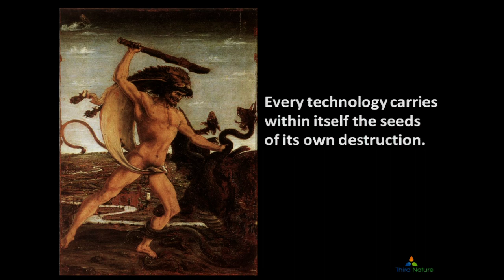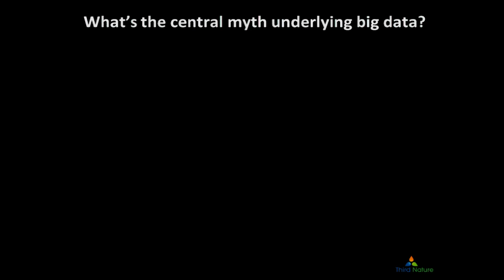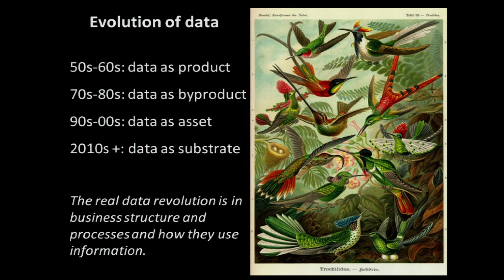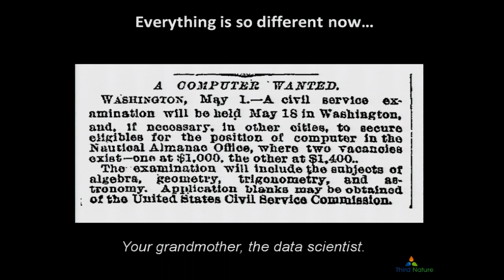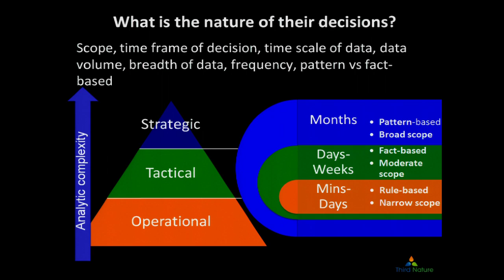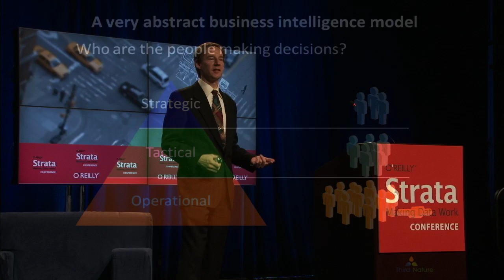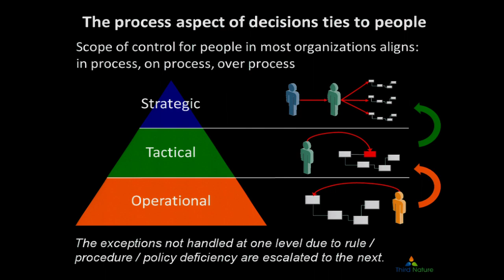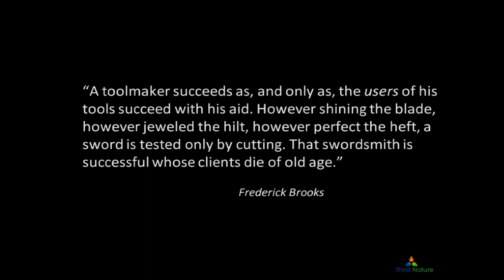Strata 2011: Mark Madsen, "The Mythology of Big Data"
"The Mythology of Big Data"

Mark Madsen

Analyst, Third Nature

Mark spent the past two decades working on analysis and decision support projects in many industries. He is the founder of Third Nature, a research and consulting firm focused on emerging technology and practices in analytics, BI and information management. Mark is also an award-winning former CTO and consultant who frequently speaks at US and European conferences.

I focus on two types of work: using data to make decisions and manage organizations, and building data technology infrastructure. I've spent the past two decades working on analysis, performance management and decision support projects. A big part of making decisions and using data in a corporate setting is ensuring that the right data capture and data delivery infrastructure is in place to manage the business. As a result, I do as much information strategy and IT architecture work as I do performance management and decision support.